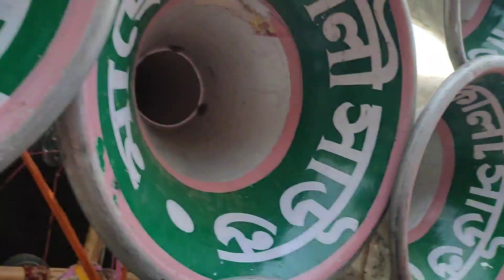আজ বাপি সাউন্ড নতুন 30 vs মা ছেলে কালী সাউন্ড সামনা সামনি রোডশো করতে গিয়ে ভবান্দপুরে।